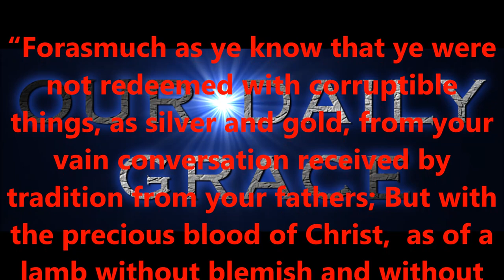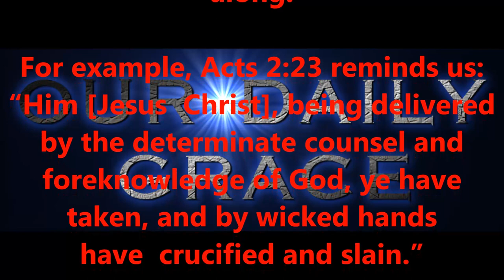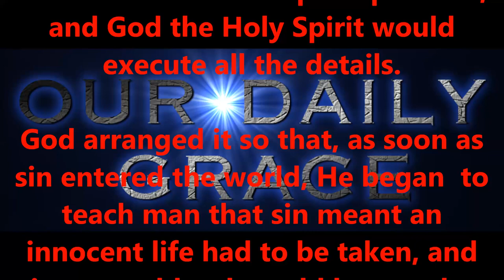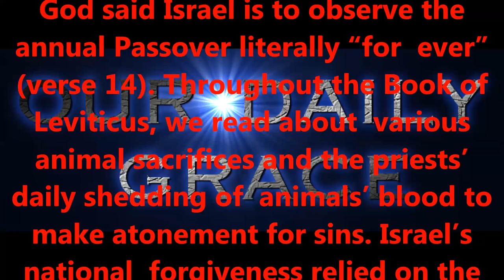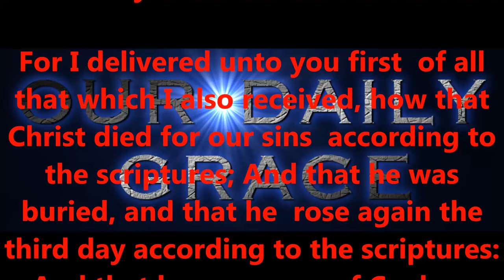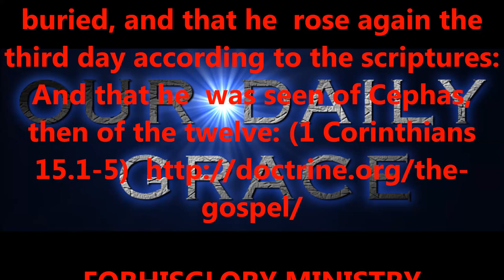SEPT 23, 2016 OUR DAILY GRACE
FORHISGLORY MINISTRY
Produced by,
Lonnie Martin

Written by,
Shawn Brasseaux

(and also)